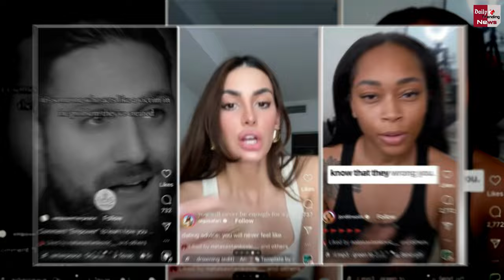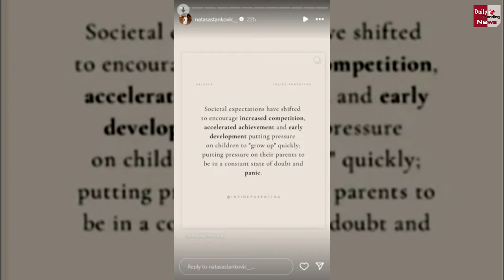Hardik Pandya से तलाक के बाद Natasa Stankovic ने शेयर किया ये क्रिप्टिक नोट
Natasa Stankovic Shares Cryptic Post About Parenting After Separation With Hardik Pandya | Natasa Stankovic Shared Cryptic Note After Divorce From Husband Hardik Pandya | Hardik Pandya Natasa Stankovic Divorce | All Latest News And Updates

EDITOR ► POP